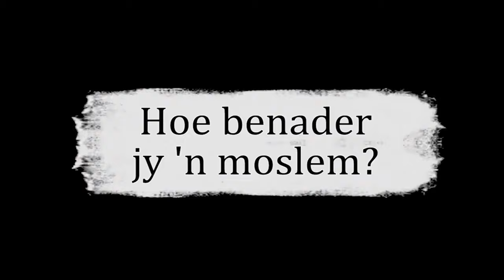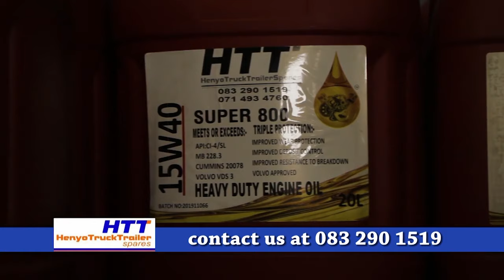Hoe benader jy n moslem? | Jaco Goosen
Jaco en Suzaane Goosen gesels oor hoe om 'n moslem by Christus uit te kry.